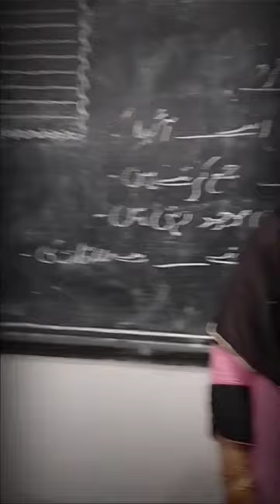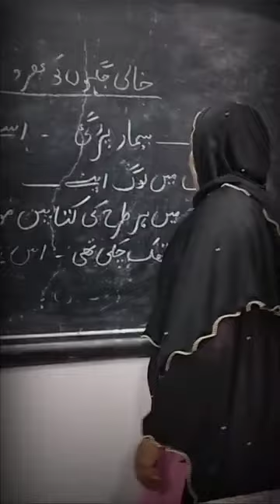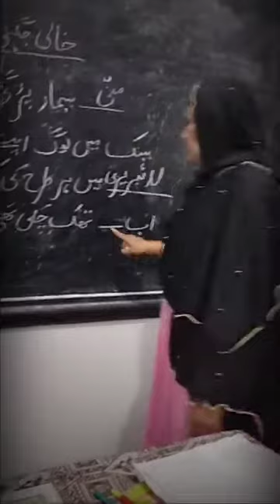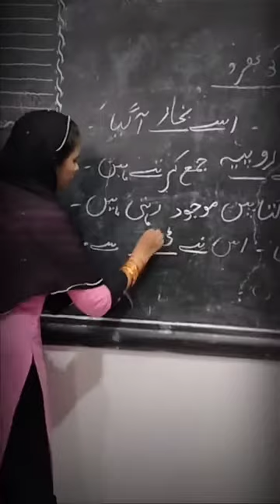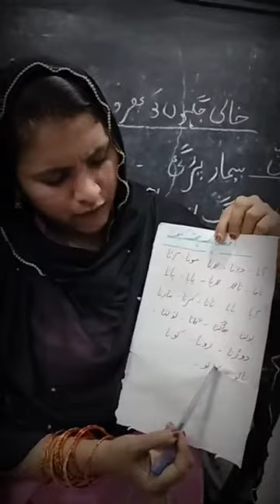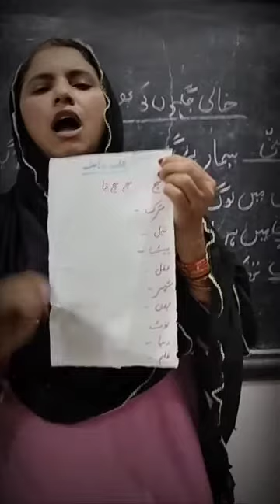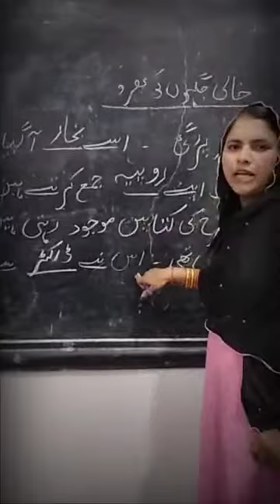CLASS 2 URDU TASWEER DEKH KR PADHO.....BY:- ROSHAN ARA ASST TEACHER ROURKELA URDU SCHOOL.....